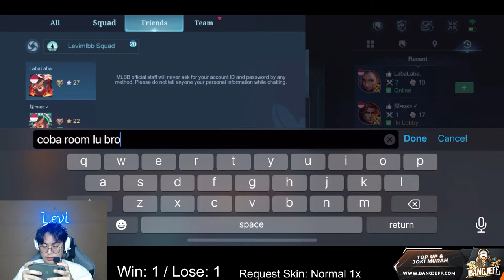SPAM LING ONLY ROAD TO GLORY | PUSH TOP 1 GLOBAL LING !!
Komen Album: 10K
FOLLOW BACK ML: 50K
REQ SKIN LING LORD SHEN: 20K
REQ SKIN LING M-WORLD: 15K
REQ SKIN LING EPIC, STARLIGHT, SPECIAL, NORMAL, NO SKIN: 10K

Q n A:
Device: iPhone 11 Pro Max
Recorder: iPhone Screen Recorder
Edit Apps: Adobe Premiere Pro CC

IN THIS VIDEO:
Levimlbb
Ling Levi
Mobile Legends
Ling Savage
Ling FastHand
Ling Slowhand
Ling Freestyle
Ling Insane Movement
Ling Maniac
Ling Gameplay
Ling Gameplay Top Global
Ling Indonesia
Ling Youtuber
Ling Tiktok
Ling Ultimate
Ling Perfect Rotation Tutorial
Ling Tutorial best build and emblem 2024
Ling Levimlbb Facecam
Ling Levimlbb Livestreaming